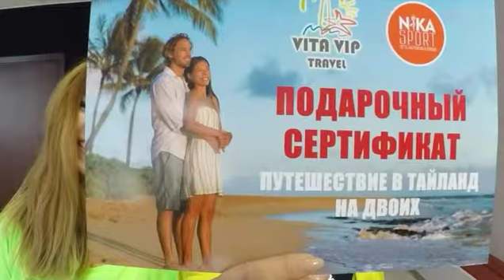FITPROJECT СТАНЬ ЗВЕЗДОЙ Ника СПОРТ